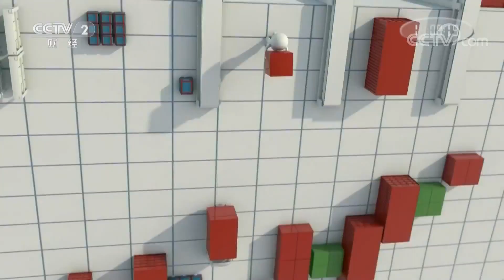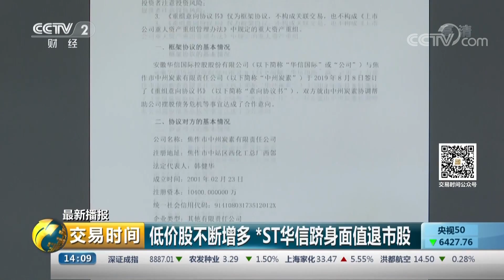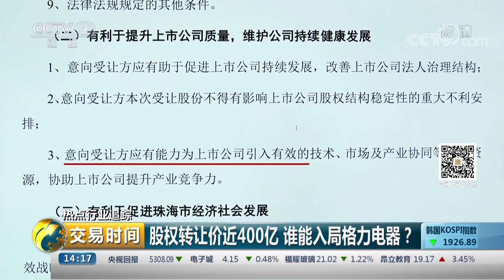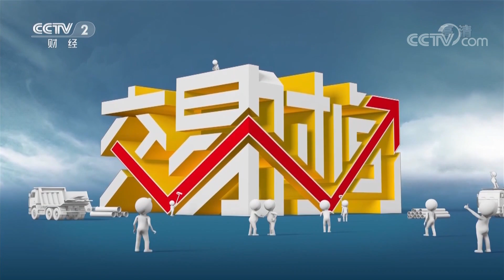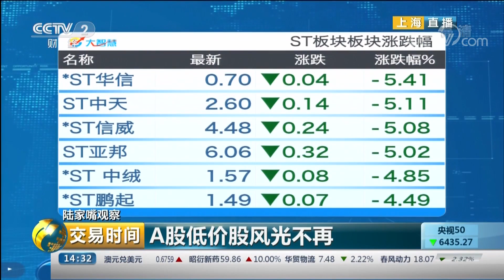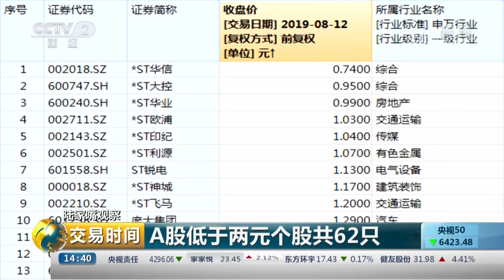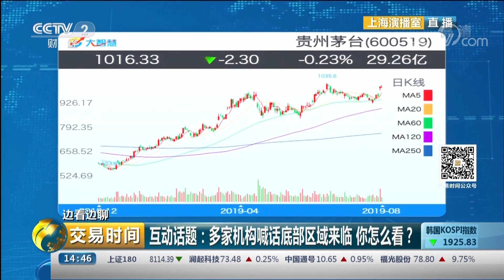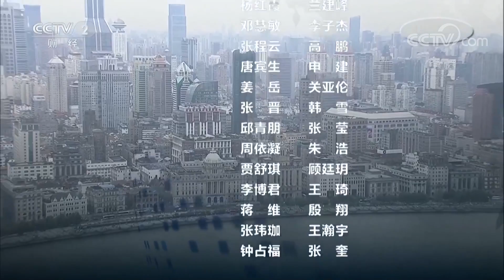《交易时间（下午版）》盘面动态：两市集体调整 有色金属板块活跃 20190813 | CCTV财经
本期节目主要内容：盘中直击，盘面动态：两市集体调整，有色金属板块活跃；盘中直击，互动话题：多家机构喊话底部区域来临，你怎么看？；最新播报，北上资金回流，消费和科技类板块受追捧；热点行业追踪，珠海国资委同意格力集团转让格力电器15%股权。